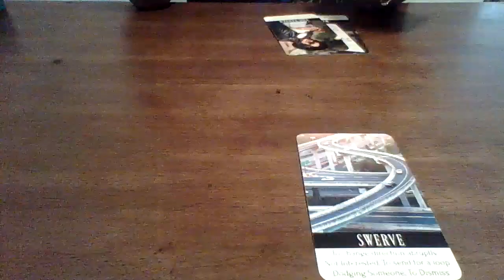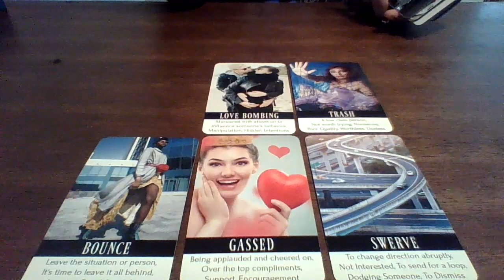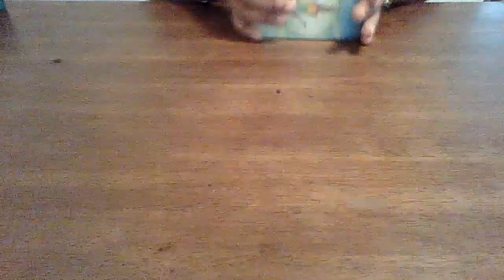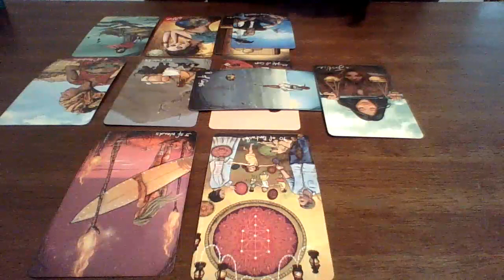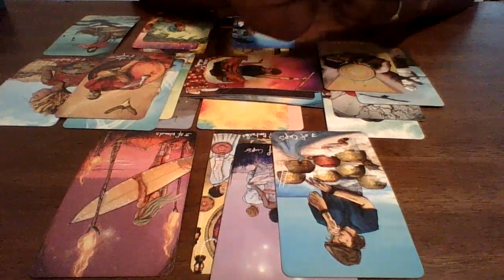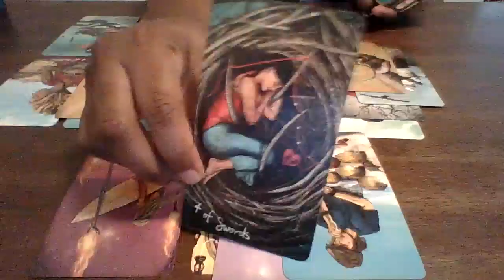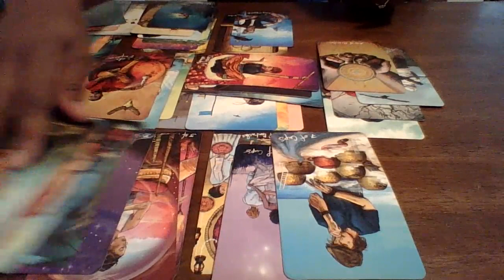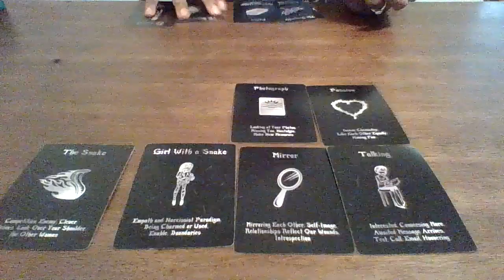Cancer, Distance makes the heart grow fonder..But first you need to know this about your person